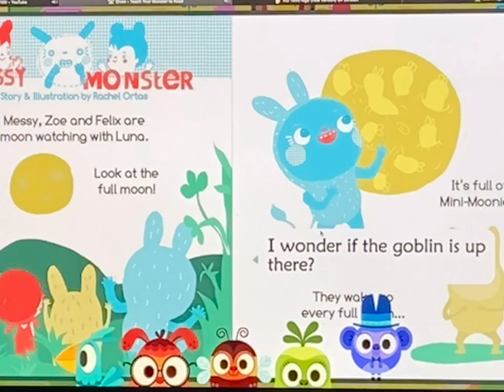Tying Her Shoes